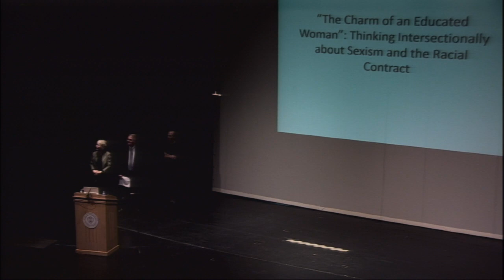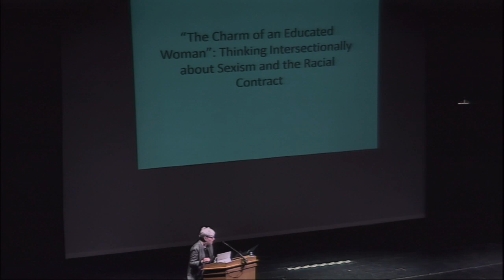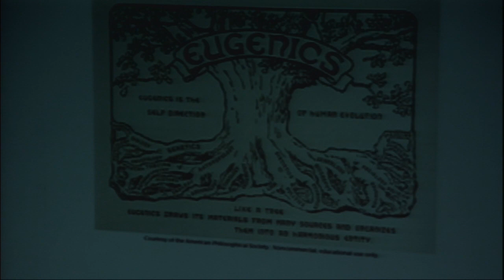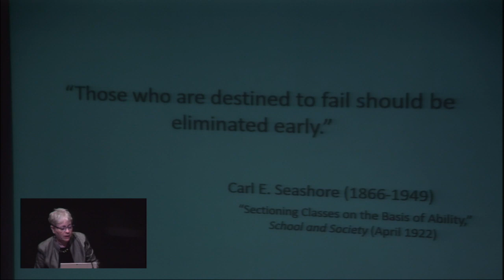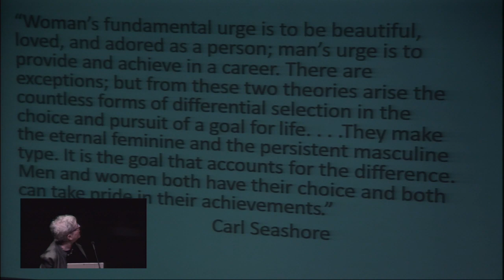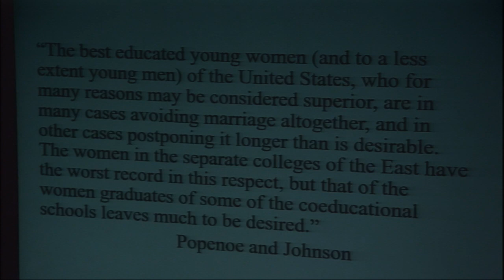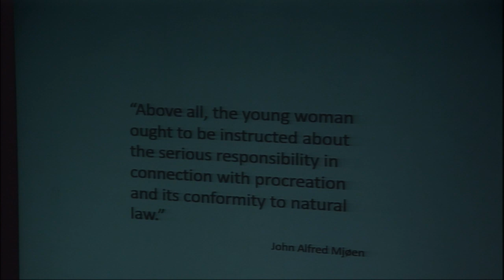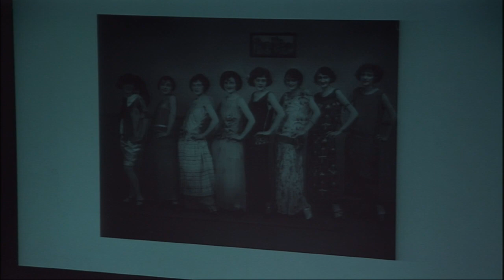Joy Douglass Master Teaching Program – Keynote Address – Dr. Julia Eklund Koza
Joy Douglass Visiting Master Teaching Program

Keynote Address:
The Charm of an Educated Woman: Thinking Intersectionally about Sexism and the Racial Contract
Dr. Julia Eklund Koza